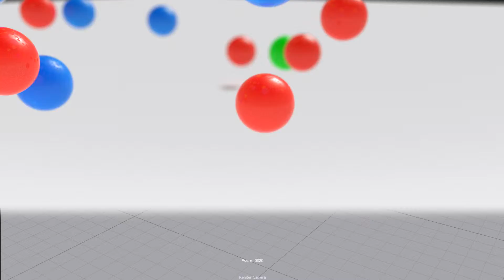SoftBody Dynamics Animation in Modo 701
Soft Body Dynamics Animation in Modo 701.

Stevendonnygeorge.wordpress.com